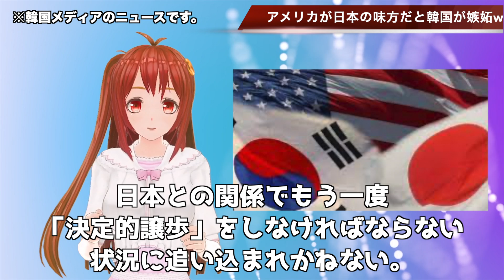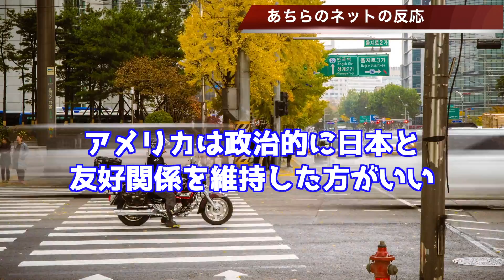🇰🇷韓国「アメリカは日本の味方しかしない😭」！…【韓国ニュース：韓国の反応】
関連動画
(韓国発狂中)日韓WTO問題、アメリカの神発言！世界が遂にブチギレた(アニメでわかる)
(ほんとに調子良すぎ)韓国「日韓スワップしよ？アメリカとはスワップ延長したよ？」どうする日本？メリットないけど(アニメでわかる)
[KR/JR] 🌼アメリカに住む日韓カップルVlog 🌼アメリカの状況🇺🇸 미국에 사는 한일커플 : 오빠랑 나의 일상 💓 미국은 지금 이렇답니다 ㅠㅠ
日韓合意を反故にした韓国が日韓関係改善にアメリカを利用する気満々でツッコミ殺到
【海外の反応】トランプ大統領が出席した日韓の晩餐会のある光景に外国人驚愕！日本と韓国の礼儀やおもてなしの差がすごいと世界中が衝撃！世界から見た日本の評価【世界のJAPAN】
[日韓カップル:한일커플] 🐠LAホカンスVlog その①:アメリカで6カ月ぶりの外の世界に🌏❤️ 거의  6개월만에 바깥 세상에서 호캉스 브이로그 :) ㅎㅎ 💓 미국 현재상황!
(構ってちゃん)韓国自己中過ぎてアメリカブチ切れ。勝手に北朝鮮との終戦宣言をした文在寅。韓国の反応は(アニメでわかる)
出産ストーリー☆アメリカで無痛分娩VLOG | 日韓夫婦 미국에서 무통분만  | 한일부부  Painless Delivery with Epidural
【韓国唖然】日韓合意破棄を望むお隣さんに河野太郎外相がたった一言で一刀両断！珍しい日本の本気姿勢に顔面蒼白…【海外の反応】
日韓併合アメリカ人の証言【ひと目でわかる】性奴隷の正体とは・・日本軍なぜ関与？
[日韓カップル/한일커플] 𝚅𝙻𝙾𝙶 ♥︎ アメリカでおうち時間も大好きな人と楽しく♡スコーン作り/スタバドライブスルーetc 🇺🇸 8년차 한일커플 집에서 데이트 브이로그
【ひろゆき 切り抜き】アメリカ・ヨーロッパから見た韓国と日韓関係について【論破】
🌼日韓カップル/한일커플🌼 海外生活 [Vlog.04] オッパはどこに!? アメリカで1人の週末日記 일본인 리코 혼자 보냈던 주말.